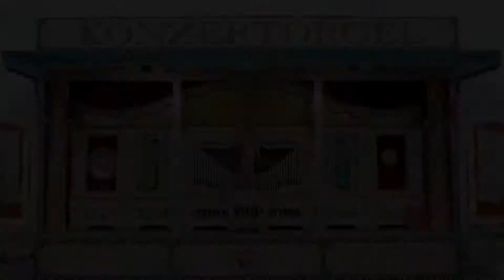HOMETOWN NÜRNBERG- FRÜHLINGSFEST**VIEWS BY HORST HERZ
A Photovideo c by Horst Herz
NÜRNBERG - IM FRÜHLING. AM DUTZENDTEICH IST WIEDER VOLKSFEST.
IMPRESSIONEN - UND AM SCHÖNSTEN DIE RELIKTE AUS DEN FRÜHZEITEN DER ANALOGEN MUSIKWELT: DIE SPIELORGELN LIEBEVOLL RESTAURIERT, TANZENDE KIDS. FLIEGENDE MENSCHEN VOR den RUINEN EINER UNHEILVOLLEN ZEIT.